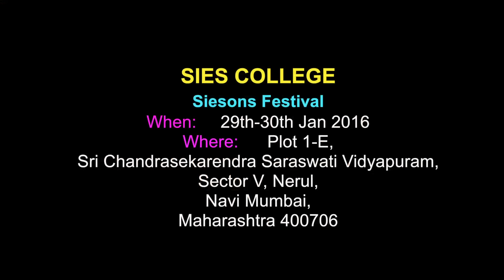MEET ME AT SIESONS FESTIVAL IN NERUL!!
Come and meet me! Would make me so happy :-)

Don't forget to give this Video a Thumbs up for Extra Rickster Bonus Points! :-)

SIES COLLEGE
Siesons Festival
When:     29th-30th Jan 2016
Where:      Plot 1-E,
Sri Chandrasekarendra Saraswati Vidyapuram,
Sector V, Nerul,
Navi Mumbai,
Maharashtra 400706

I better hear from you!